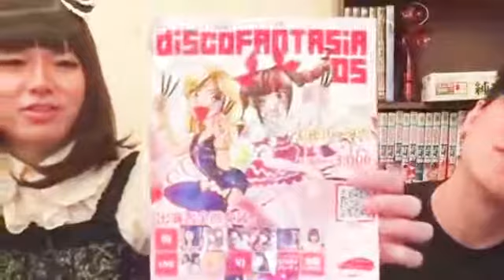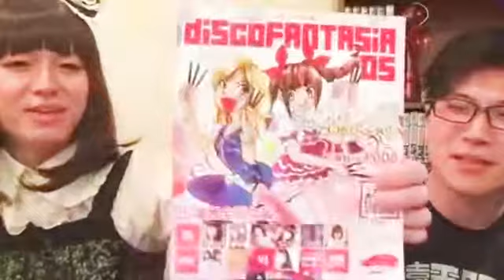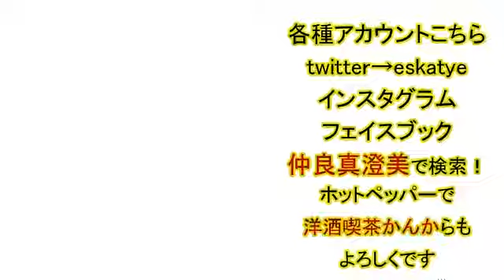へるさんとツイキャス 東京行きたい編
twitterとツイキャス(ネット生放送やってます)

eskatye

仲良真澄美